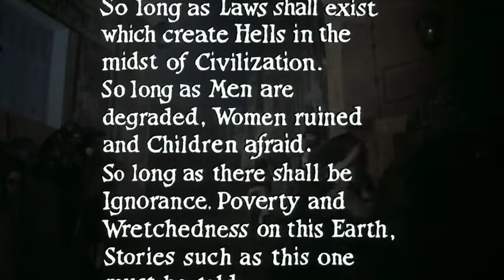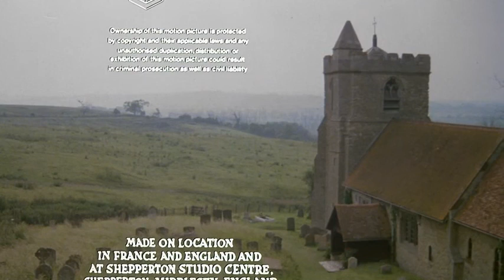Les Miserables (1978 TV Movie)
Plot -
After swiping a loaf of bread to feed his family, Frenchman Jean Valjean (Richard Jordan) is put behind bars. After countless failed attempts, the poor man finally manages to escape from prison -- but not from the attentions of determined police officer Javert (Anthony Perkins). Years pass, and Valjean has made a new life for himself as the mayor of a French town. But his secret past comes back to haunt him when his old adversary suddenly makes an appearance.

Director: Glenn Jordan
Nominations: Primetime Emmy Award for Outstanding Directing for a Limited or Anthology Series or Movie
Cinematography: Jean Tournier
Costume design: Olga Lehmann
Editor: Bill Blunden

Cast
Anthony Perkins (Inspector Javert)
Richard Jordan (Jean Valjea
John Gielgud (Gillenormand)
Claude Dauphin (Bishop Myriel)